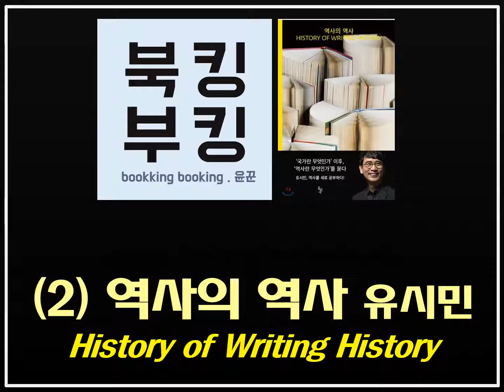[북킹부킹](2)유시민 '역사의 역사 History of Writing History'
** 본 [ 역사의 역사 ] 리뷰 방송은 책의 기본 컨셉을 바탕으로 간략 리뷰 및 역사적 사실, 사회적 사건 등 기타 내용을 바탕으로 재미있게 만든 방송입니다. 상세한 내용은 꼭 책을 구입해서 읽어보시고 그 정수를 느껴보시기 바랍니다. 필독을 강추드립니다.

윤꾼의 bookking booking
시대를 읽는 작가 유시민, ‘역사란 무엇인가’를 묻다!
역사의 역사 History of Writing History 에 대해 살펴보겠습니다.
오늘은 두번째 시간입니다.

★ [북킹부킹] 유시민 '역사의 역사 History of Writing History'★